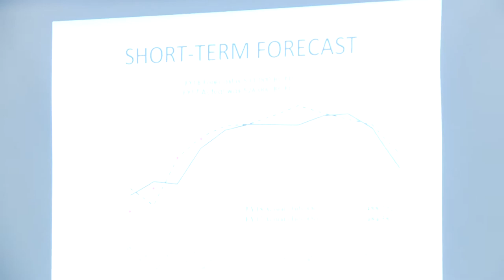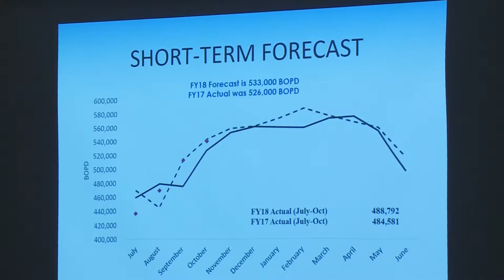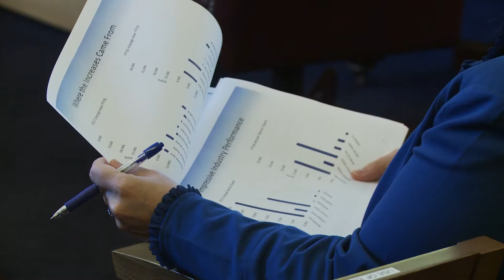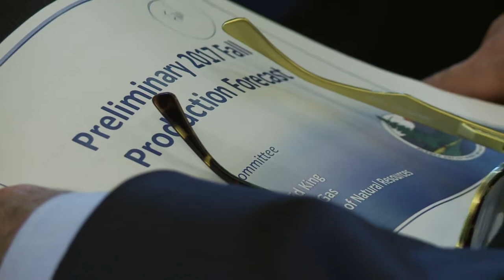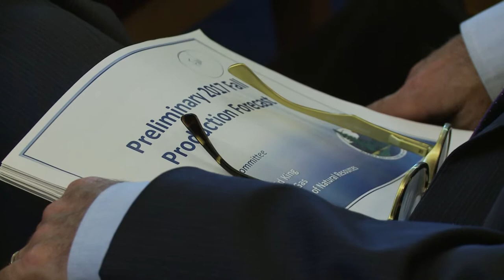House Finance Oct 2017